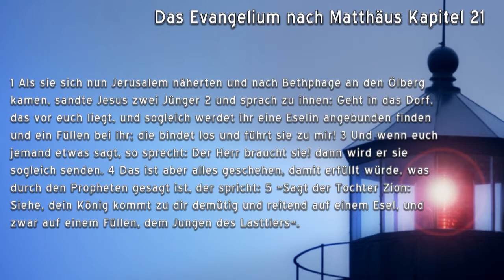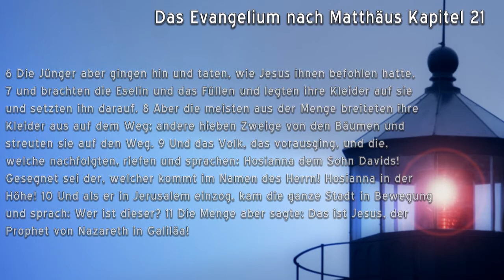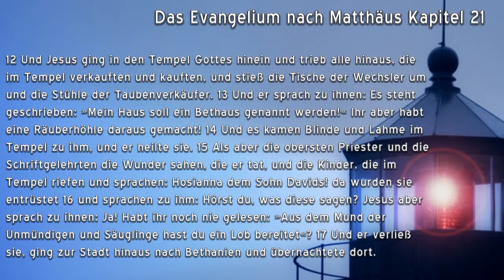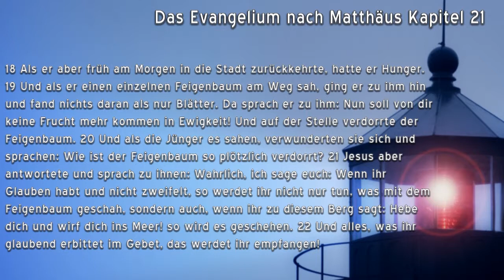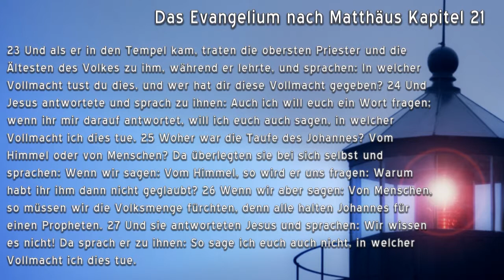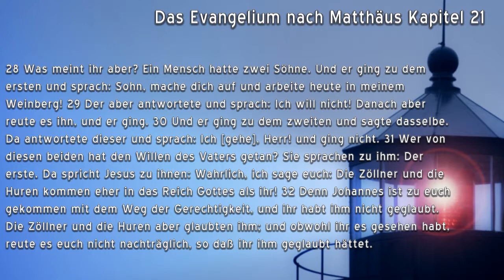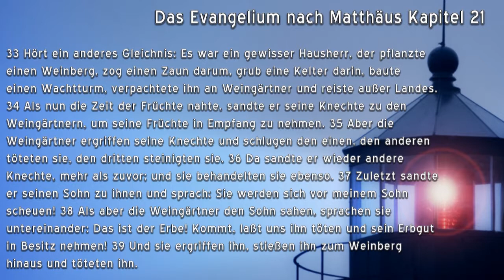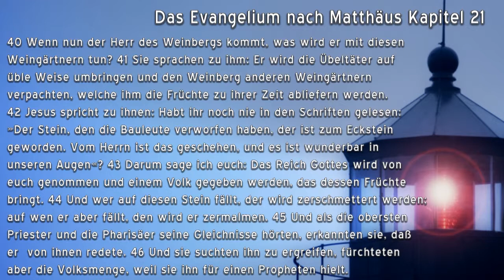Das Evangelium nach Matthäus Kapitel 21